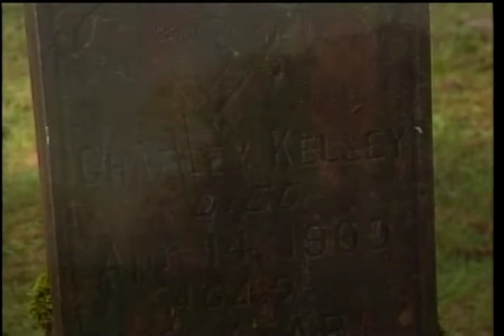Siletz Indians - American Story with Bob Dotson